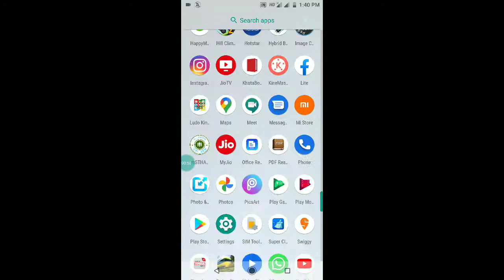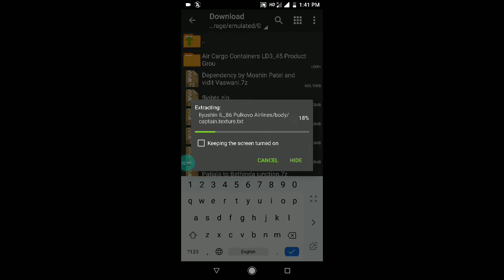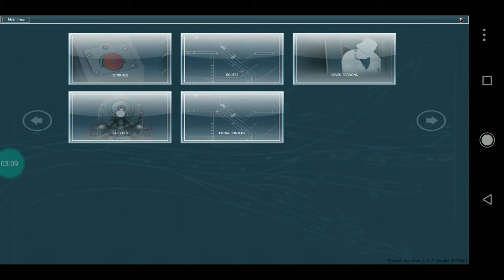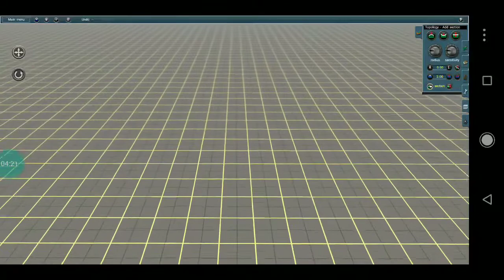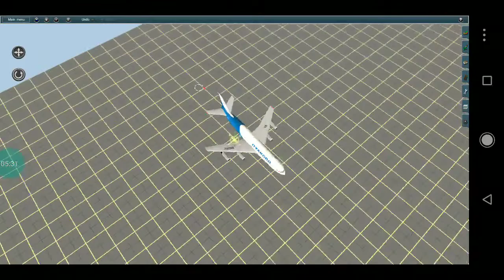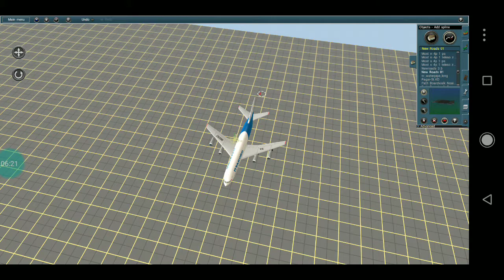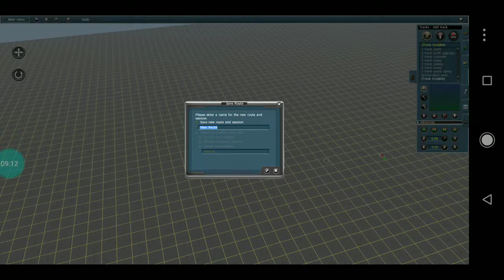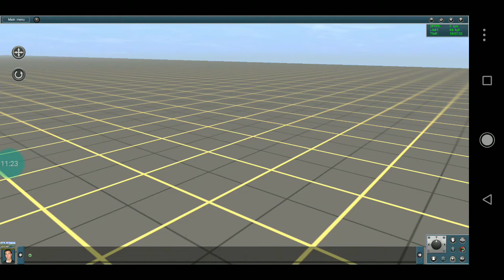AEROPLANE IN TRAINZ SIMULATOR || MOST BEAUTIFUL UPDATE For YOU AND HOW TO SET AEROPLANE IN ROUTE .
US🙏🙏😜

PASSWORD IS MAIN FOR THIS VIDEO SO, PASSWORD IS = trainz